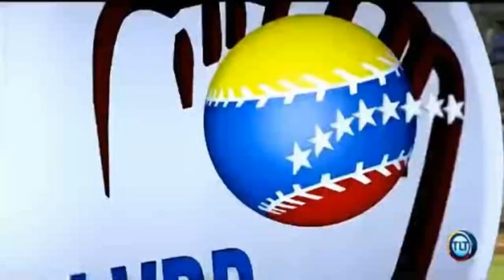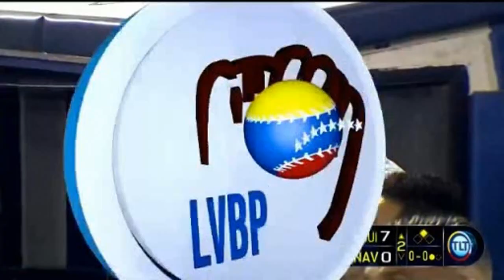Victoria No. 12 de Aguilas del Zulia, Temp. 2019-2020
Las Águilas del Zulia mantienen la punta del campeonato luego de propinar paliza a los turcos del Magallanes en Valencia con pizarra final de 11 carreras por 3.

Sigue las transmisiones en vivo y directo de los juegos de Águilas del Zulia por medio de este canal